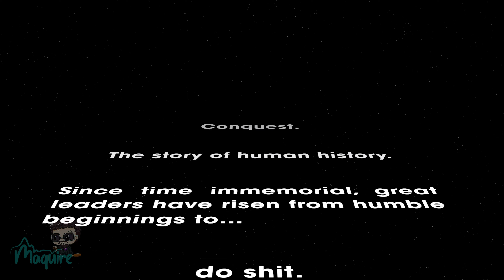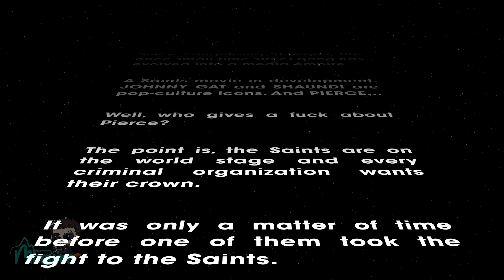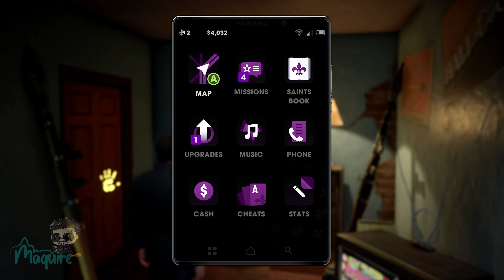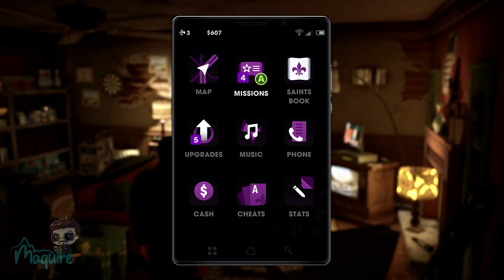Saints Row: The Third Remastered | Part 1 | When Good Heists Go Bad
This game was recorded on: Playstation 4 Pro
Update Version: 1.0.0.12
Difficulty: Normal
Rating for Saints Row: The Third Remastered ◾◾◾◾◽

Saints Row: The Third Remastered Synopsis

A bank heist has gone wrong leaves the Saints broken and lusting for revenge. They take the fight right to the source: the city of Steelport. Expanding their influence from the ground up, they will make allies and conquer the different hoods, building up momentum to take down The Syndicate.

Act 1 Mission 1 - 5
◈ When Good Heists Go Bad (0:00)
◈ I'm Free! Free Falling (12:00)
◈ We're Going to Need Guns (21:07)
◈ Steelport Here I Am (31:28)
◈ Party Time (40:09)

Recorded On: Xbox One X
Platform's:  Nintendo Switch, PlayStation 4, Xbox One, PlayStation 3, Xbox 360, Microsoft Windows, Linux
Mode's: Single-player